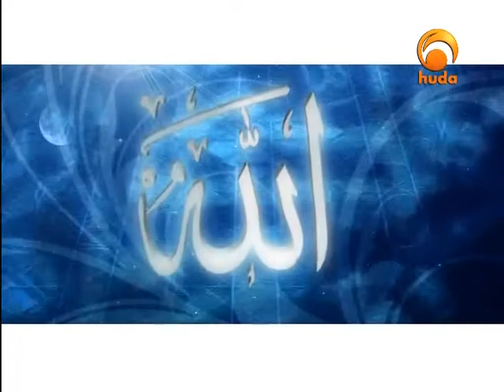Ramadan Reminders 2 (23)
"Ramadan Reminders" is a TV show presented by Dr. Muhammad Sa’eed who gives short reminders about how to get the most benefits from this blessed month.